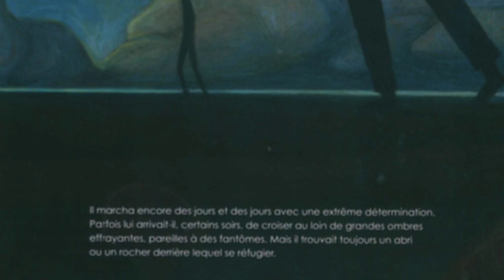Un beau voyage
Pas de journée des voyages cette année... mais une belle invitation à prendre la route poétique et singulière de ce conte.
Lecture : Claudine Maho
TRIO...S Enseignement Artistique